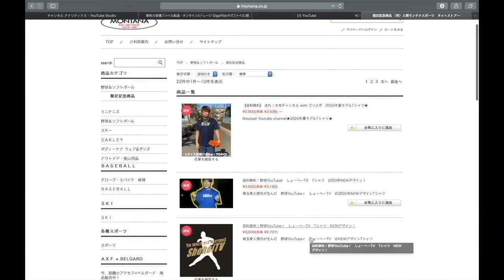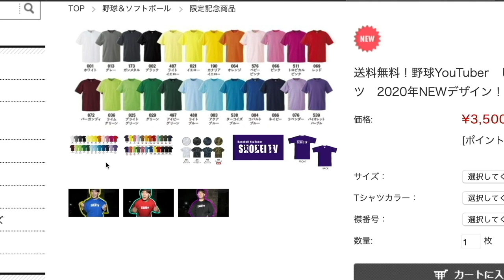【しょーヘーズ紅白戦】大雨の中の試合！ガチの野球好き大集合！！しょーヘーズ紅白戦前半戦！！